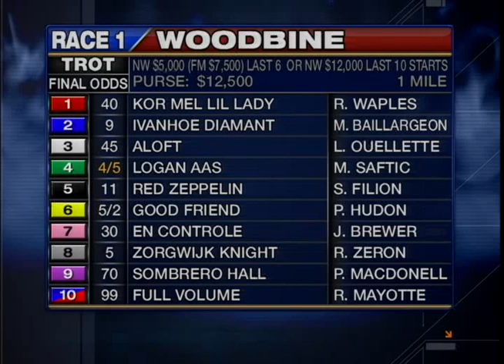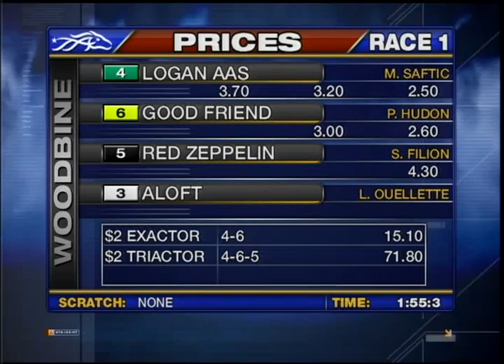Woodbine, Sbred, January 14, Race 1